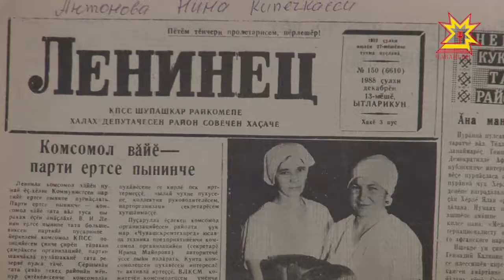Тĕплĕ калаçу. Выпуск 26.09.2017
Виктория Вышинская - Шупашкар районĕн "Тăван Ен" хаçатăн тĕп редакторĕ